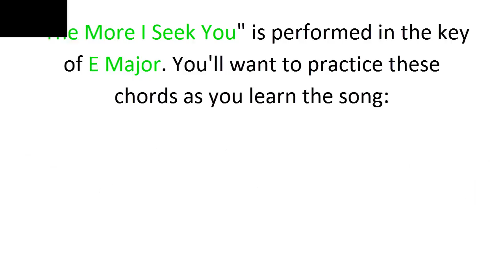Learn to Play - "The More I Seek You" by Kari Jobe - Key = E Major